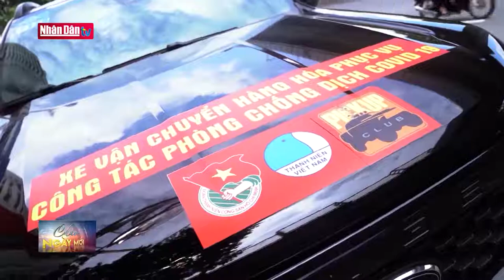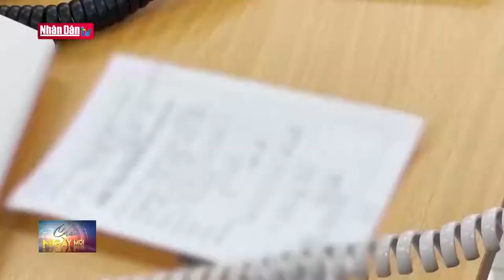Những thanh niên sống đẹp hết lòng vì cộng đồng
Những thanh niên sống đẹp hết lòng vì cộng đồng | Truyền Hình Nhân Dân
1. Dự Báo Thời Tiết Hôm Nay